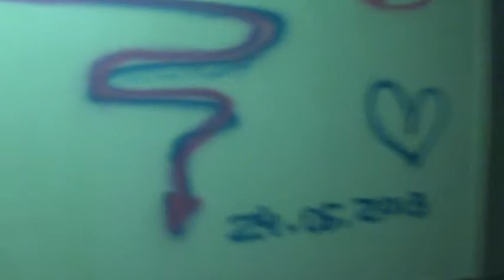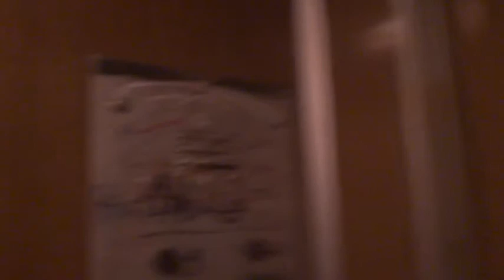Электрические лифты V=1 м-с, грузоподъемность 320, 500 кг (918)